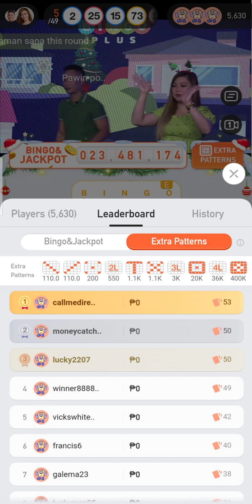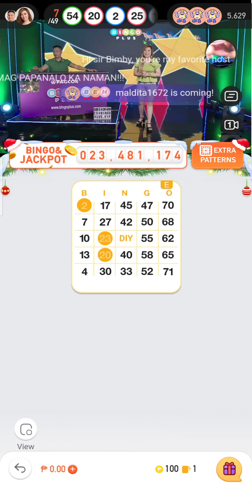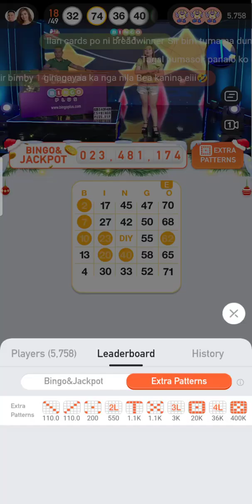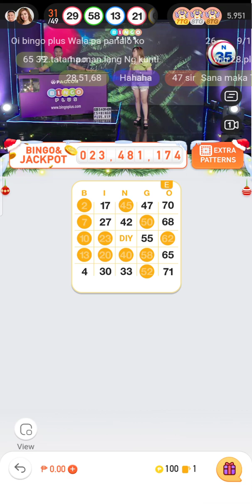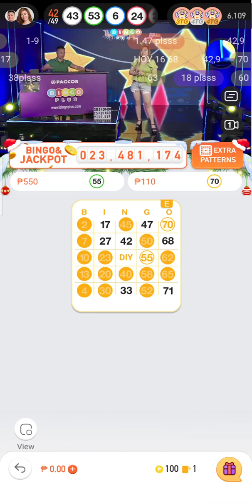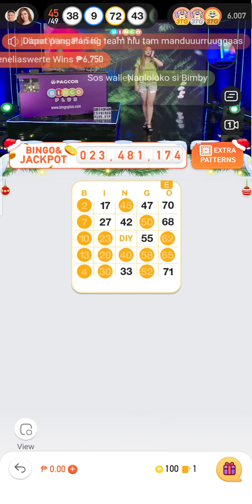Bingo Plus: Creating DIY Card | Advantage or Not?